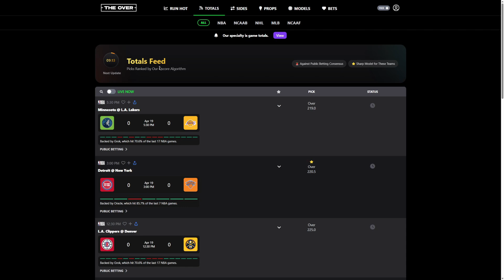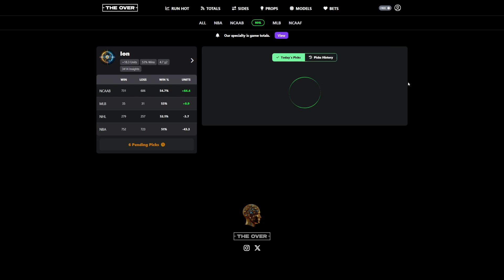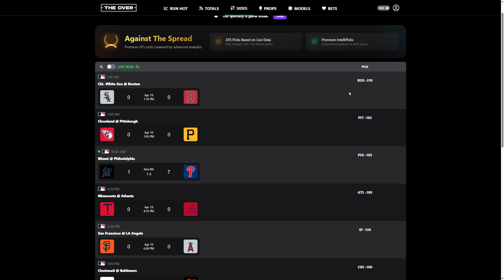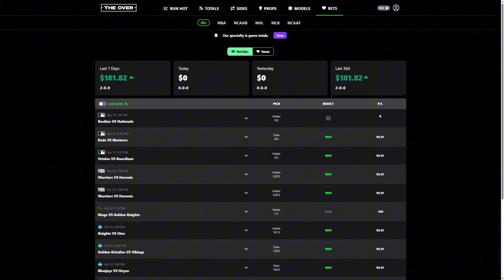TheOver.AI Basic Overview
Discover how TheOver.AI is revolutionizing sports betting with artificial intelligence! In this video, we demonstrate our powerful AI betting tool that transforms raw sports data into profitable wagering opportunities using machine learning algorithms and predictive analytics.

Whether you're a professional sports bettor seeking a technological edge or new to sports gambling with data, TheOver.AI delivers sophisticated AI betting insights that traditional handicappers can't match, all powered by proprietary machine learning algorithms.